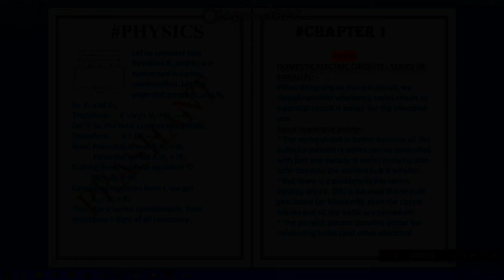Electricity Notes Class 10 For Board Exam Part 4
Electricity - 4 | Class 10 Physics | Science Chapter 12 | CBSE NCERT Questions & Numericals RESPECTIVELY
BY PRASHANT THAKUR, DOMESTIC ELECTRIC CIRCUITS : SERIES OR PARALLEL, DISADVANTAGES OF SERIES CIRCUITS, ADVANTAGES OF PARALLEL CIRCUITS, ELECTRIC POWER, UNIT OF POWER AND SOME MORE TOPICS, BEST AND SIMPLE EXPLANATION.

Complete Details Explanation In Simple Words.
Here at STUDY TIME Our Focus Is to provide best Quality Education To all over India and Across The Globe.

vedantu,
boards,
class 10 electricity in hindi,
ELectricity Numericals,
icse,
10th physics,
current electricity,
electric current,
potential difference,
resistance,
ohms law,
abhishek sir,
abhishek sir vedantu,
cbse x,
umang,
formula,
Electricity - 4,

Thankyou
Team"STUDY TIME"